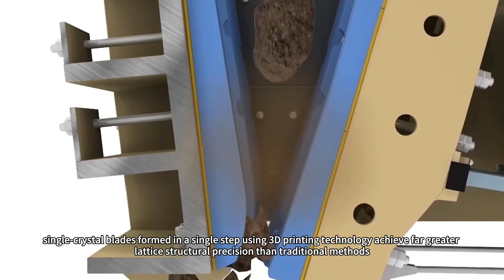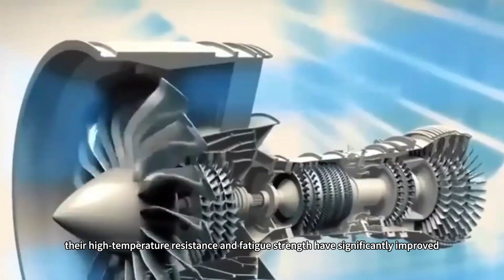China's aviation engine breakthrough! The Y-20 soared into the clouds with its new engines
Have you ever imagined the thrilling sight when a massive Y-20 transport aircraft cuts through the sky, its wings roaring not with the familiar foreign engines but with a heart entirely developed by China? This is no sci-fi fantasy, but the bold answer China's aviation industry will deliver by 2025.